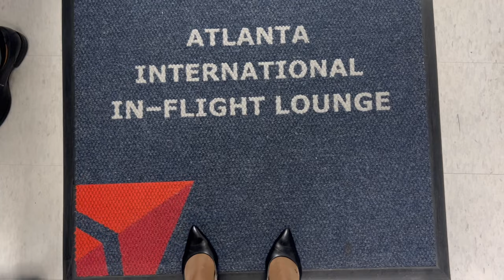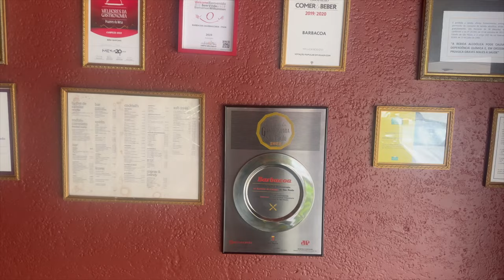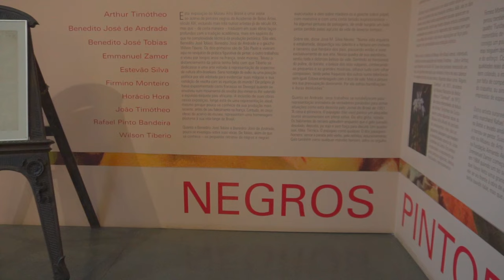International Flight Attendant Life • 24 Hours in Brazil • Flight Attendant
Welcome back to another day of an international service leader come with me as I work a trip out of Atlanta !